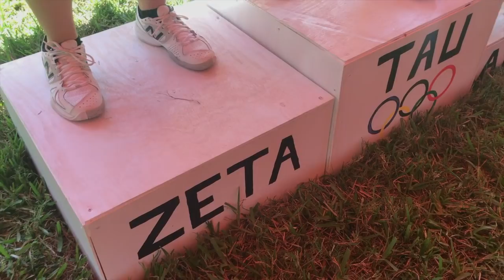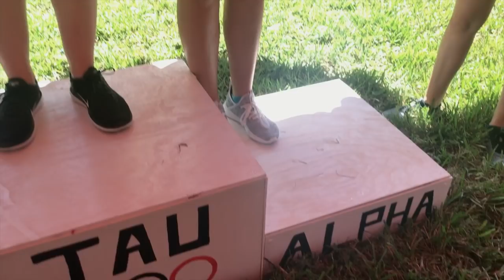Zeta Bid Day 2018 bringing home the gold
Florida Southern College, Zeta Tau Alpha- Delta Beta chapter Bid day 2018 Olympic themed